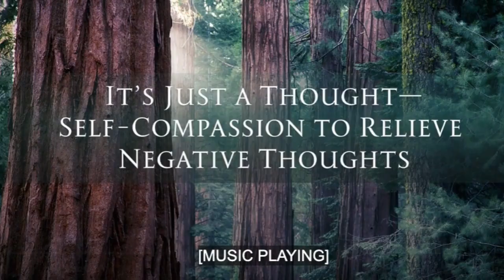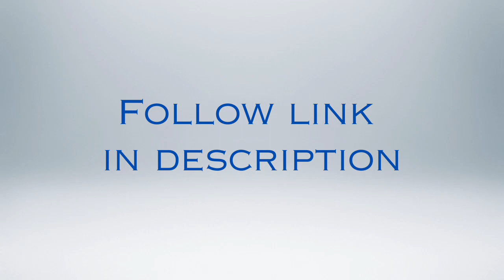How to discover our counterproductive thoughts and rise above them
A Mindful and Kind Approach to Quieting Your Mind

This free series includes four videos from the highly regarded teachers of the Power of Awareness course: Devin Berry, Tara Brach, Jack Kornfield, and Konda Mason.

Publisher Sounds True notes: "Each video will bring you closer to recognizing your trained thought patterns as often counterproductive, and teach you how to rise above them."

* Devin Berry “Thoughts Are Real but Not True”
* Tara Brach “Thoughts Block Reality—Awareness Allows Us Freedom”
* Jack Kornfield “The Judging Mind”
* Konda Mason “It’s Just a Thought—Self-Compassion to Relieve Negative Thoughts”